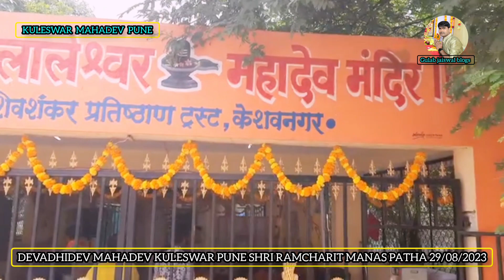DEVADHIDEV MAHADEV KULESWAR PUNE SHRI RAMCHARIT MANAS PATHA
mahadev shivbhakt harharmahadev jaishreeram [31/08, 1:53 am] Vikas Bhaiya Ji Studio Bhadohi: 🚩🚩जय श्री राम 🚩🚩
गुलाब जायसवाल ब्लॉग यूट्यूब चैनल से जुड़ने के लिए आप सभी भाई बंधु को कोटि कोटि धन्यवाद नमन आभार । 🙏🙏
गुलाब जायसवाल ब्लॉग चैनल पर भक्ति संगीत, भजन, आरती, चालीसा, कथा, रामकथा, श्रीमद् भागवत कथा, पुराण, श्री रामचरित मानस, रामायण, संत भजन, सुंदरकांड, गुरुबाणी, प्रवचन आदि का अनुपम  संग्रह मिलेगा ।
Copyright: Gulab Jaisawal Blog
Gulab Jaisal blog
गुलाब जायसवाल ब्लॉग
गुलाब जायसवाल ब्लॉग
[31/08, 1:53 am] Vikas Bhaiya Ji Studio Bhadohi: 🚩🚩 Jai Shri Ram 🚩🚩
 Many many thanks to all of you brothers and brothers for joining the Gulab Jaiswal Blog YouTube channel.
 A unique collection of devotional music, Bhajan, Aarti, Chalisa, Katha, Ramkatha, Shrimad Bhagwat Katha, Purana, Shri Ramcharit Manas, Ramayana, Sant Bhajan, Sunderkand, Gurubani, Pravachan etc. will be found on Gulab Jaiswal Blog Channel.
 Copyright: Gulab Jaiswal Blog
 Gulab Jaisal blog
 Gulab Jaiswal Blog